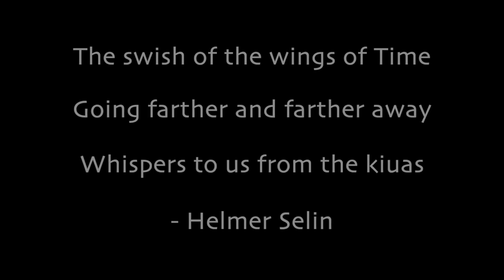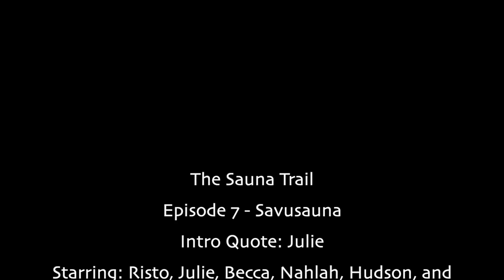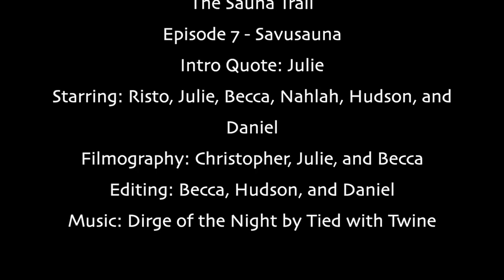The Elusive Savusauna! - Episode 7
In this special episode, we are excited to share our first trip to the Upper Peninsula of Michigan. We’ll talk about discovering pasties, swimming in Lake Michigan, and checking out a savusauna. Tune in next week to catch part two of our adventures in the Upper Peninsula.

Music
Dirge of the Night by Tied With Twine

Chapters
00:00 Introduction
03:37 The Upper Peninsula of Michigan
05:11 Learning about the U.P.
10:18 Trying pasties
11:53 The first sauna and Lake Michigan
20:07 Jon Saari’s savusauna
25:47 Trenary Toast
27:04 Trip photos
32:10 360 degree sauna photos
38:52 Outro